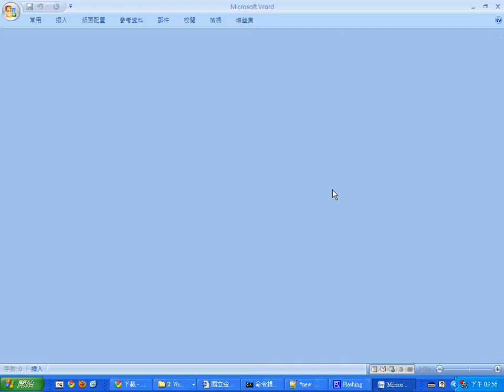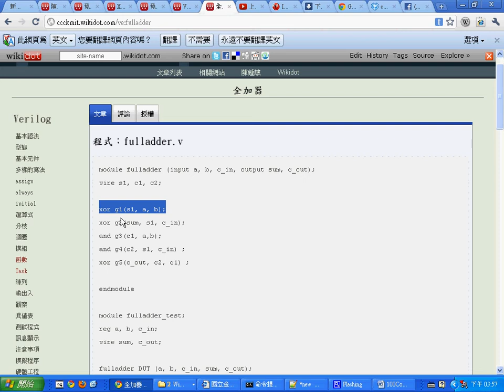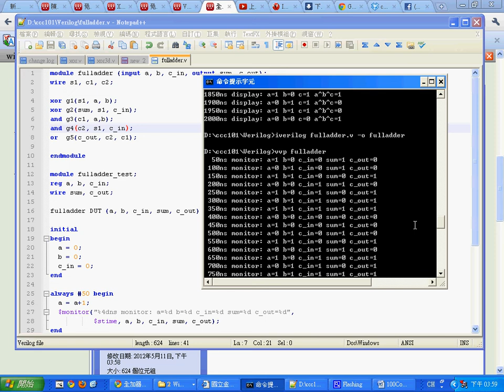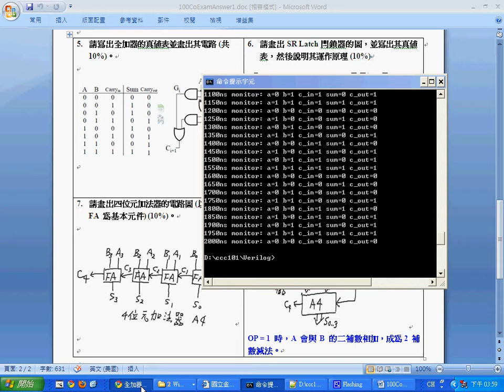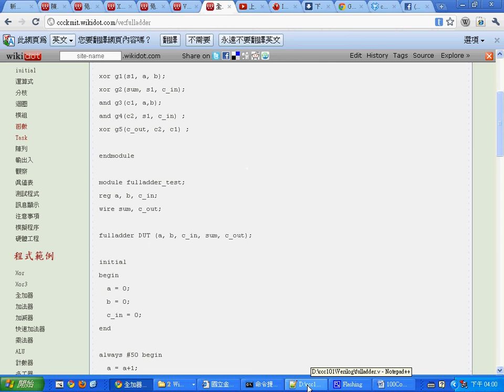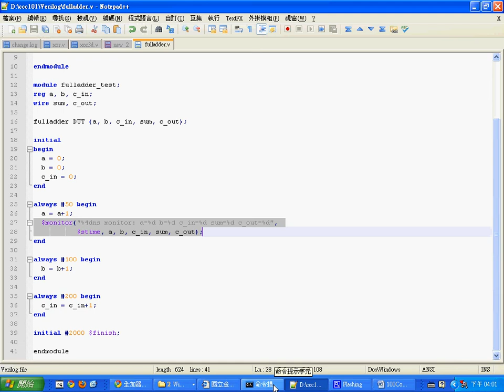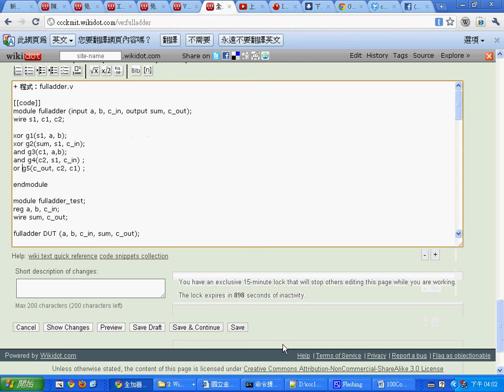計算機結構：Icarus 執行全加器元件 -- CoVerilogFulladder.avi